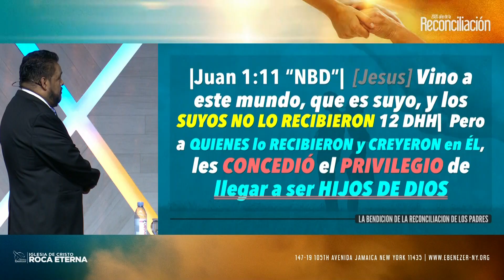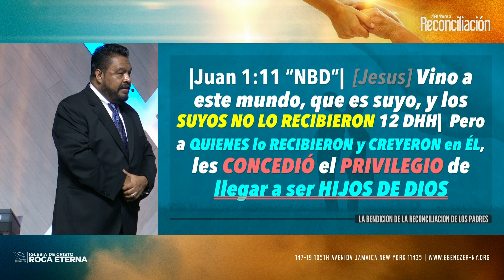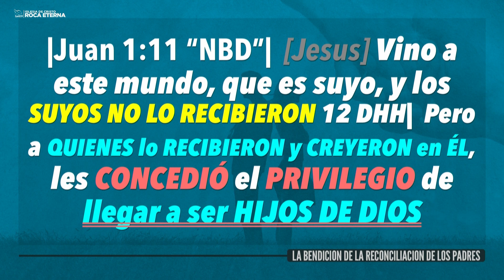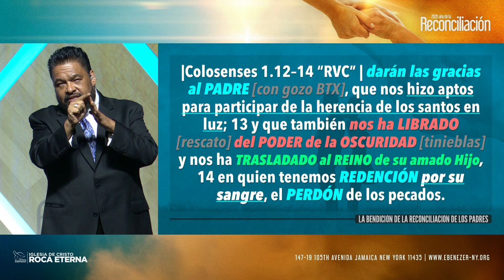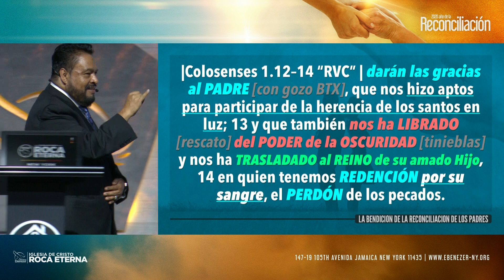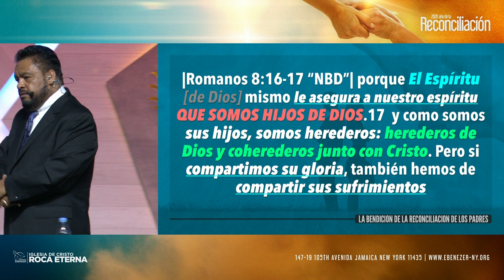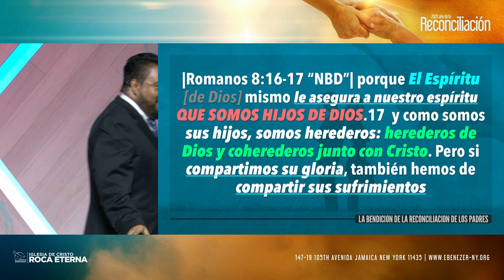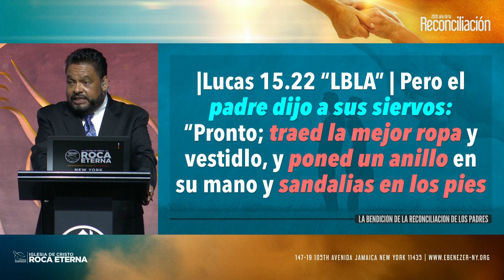La Bendición De La Reconciliación De Los Padres Pt.2 (Apostol Edwin Garcia - Domingo 03/08/20)